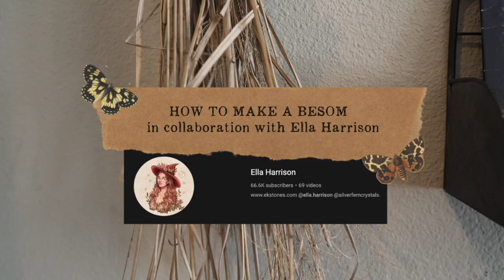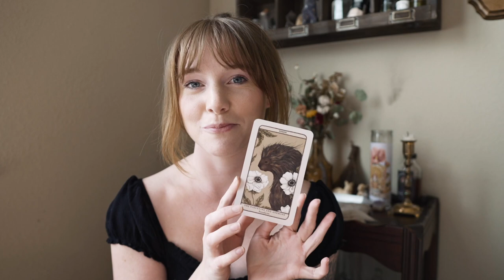How to Make a Broom | Folk Witchcraft Tools | in Collaboration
This week we're getting crafty with my friend @EllaHarrison and making our own besom, or broom! The broom has been long associated with the witch and is a tool to be used for blessing, cleansing, and in flight.